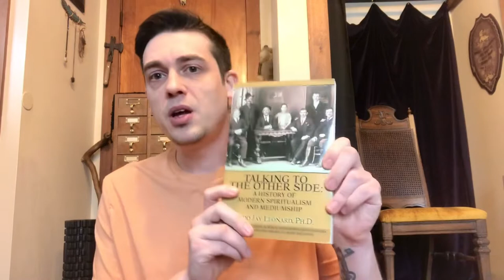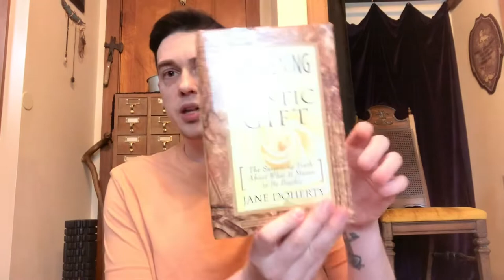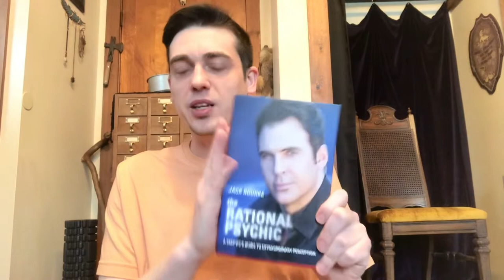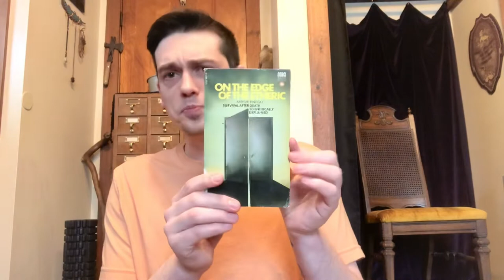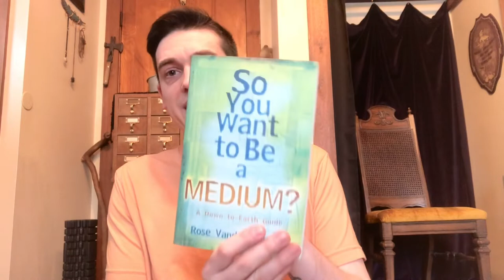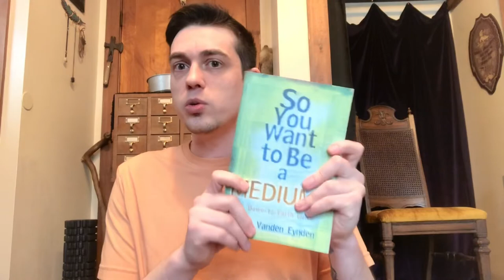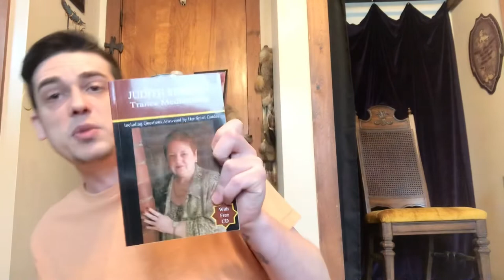Mediumship Book Recommendations 2022